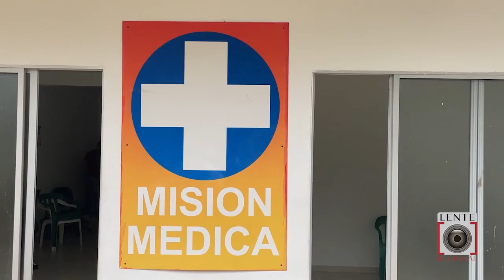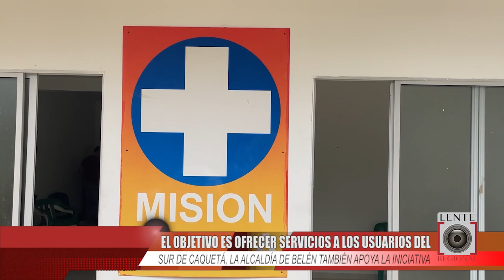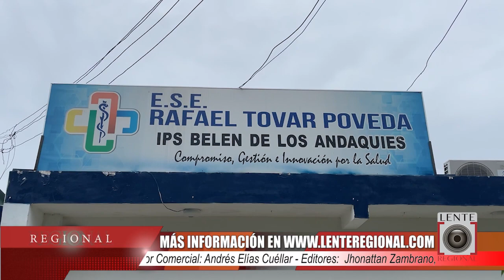ESE CONTARÁ CON UN ÁREA DE REHABILITACIÓN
La ESE Rafael Tovar Poveda contará con un área de rehabilitación, las directivas avanzan en las gestiones ante la OIM.

El objetivo es ofrecer servicios a los usuarios del sur de Caquetá, la alcaldía de Belén, también apoya la iniciativa.

Comentar / Compartir